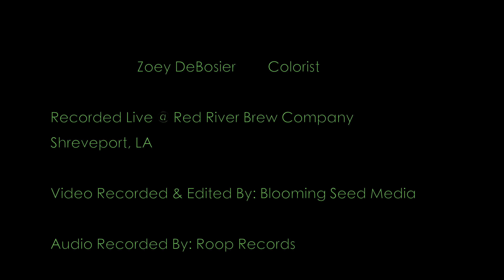Micah Kennedy - Harley Davidson / Red River Brewpub Sessions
Featured Location: RED RIVER BREWPUB Shreveport, La
Singer/SongWriter: Micah Kennedy
Produced By: Justin Stoppleworth
Video Filmed & Edited By: @BloomingSeedMedia
Directed By: Michael Donaldson Jr
Director of Photography/Colorist: Zoey DeBosier
Audio Recording: Kyle Roop / Roop Records
Hugs and Kisses/Master at the "snappy thing": Trey Gauthreaux

The Micah Kennedy Project on Facebook

@themicahkennedyproject on Instagram
@themicahkennedyproject on TikTok